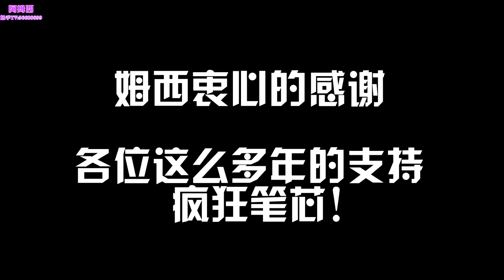標記隊虐殺吸血鬼子爵BOSS《黑暗地牢 Darkest Dungeon》第4期（完）【阿姆西】